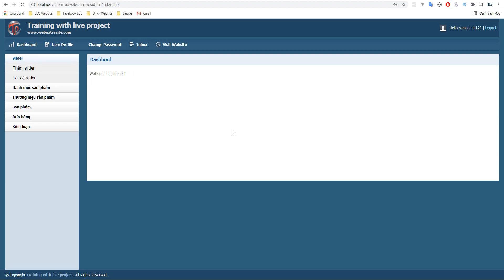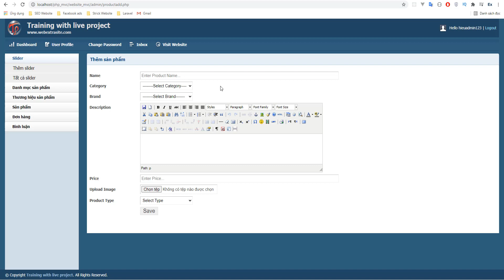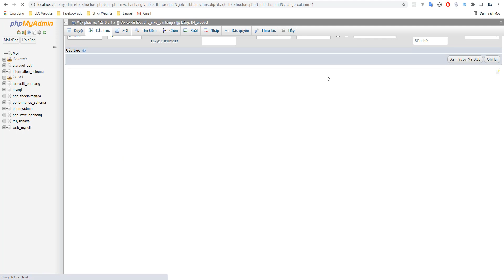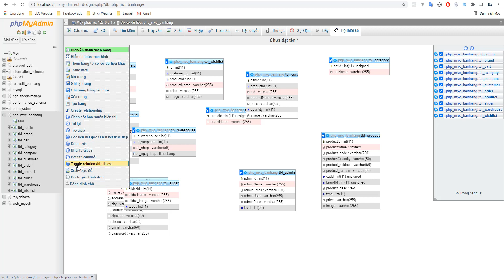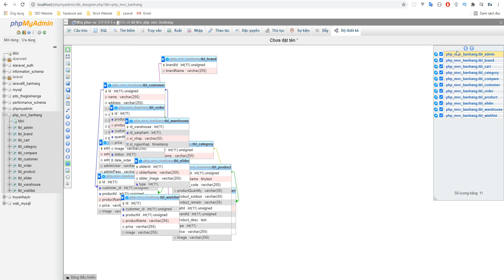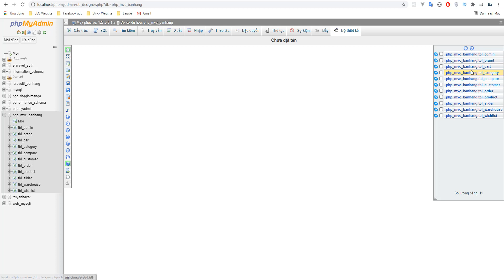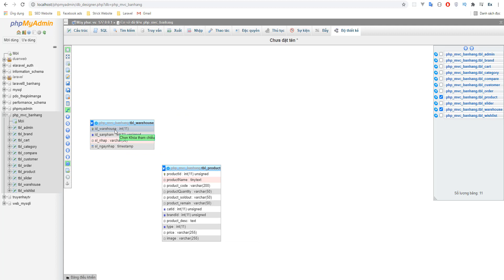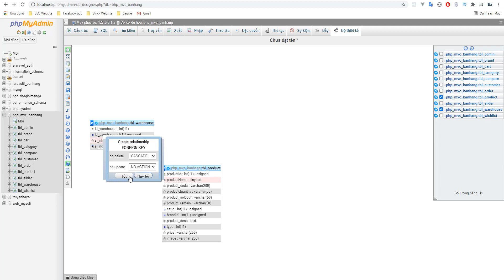Lập trình Website PHP mô hình MVC - Nối Các Bảng trong Database